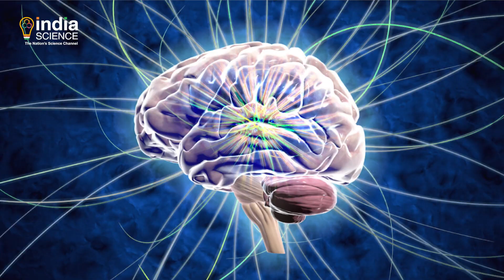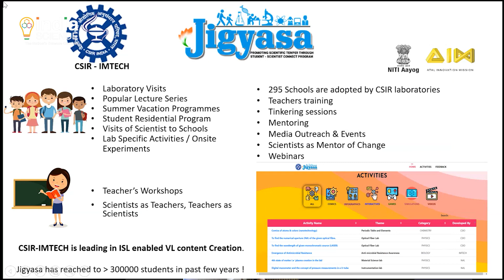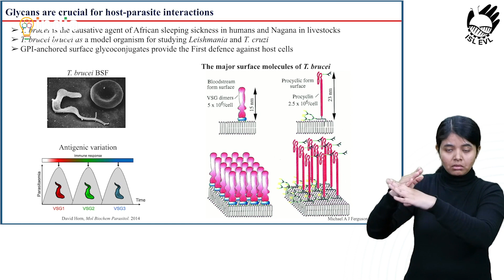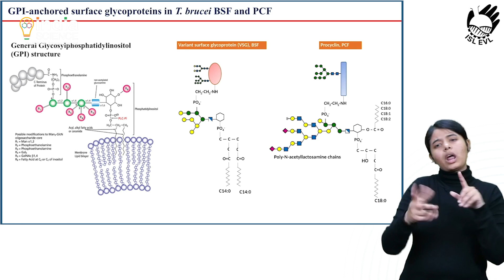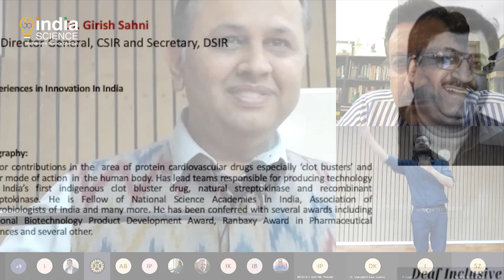Scientists making Science Deaf Inclusive Deaf Accessible !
The Council for Scientific and Industrial Research’s Chandigarh-based Institute of Microbial Technology (CSIR-IMTECH) has conducted a crucial scientific conference in a deaf-inclusive manner.
The programme, organised to celebrate Proteomics Day- the foundation day of Proteomics Society of India (PSI), was made deaf accessible under ISLEVL (Indian Sign Language Enabled Virtual Lab) initiative of Jigyasa Mission- a scientific social responsibility program of CSIR. To ensure inclusivity of this unique mix of hearing and deaf audiences, the dialogues and deliberations of the event were live interpreted into the Indian sign language. The event was conceptualised and coordinated by Dr Alka Rao, Principal Scientist IMTECH and supported by Proteomics Society of India and CSIR.